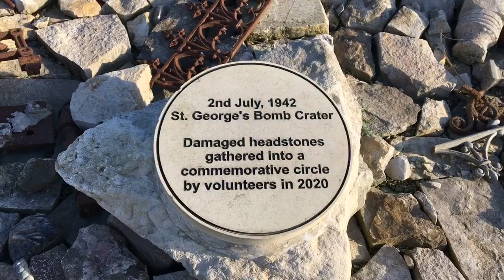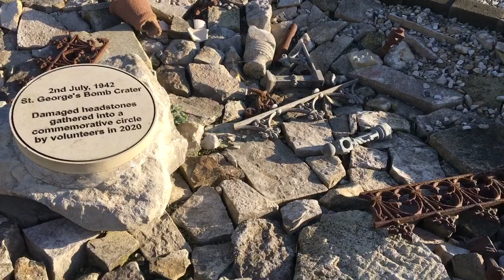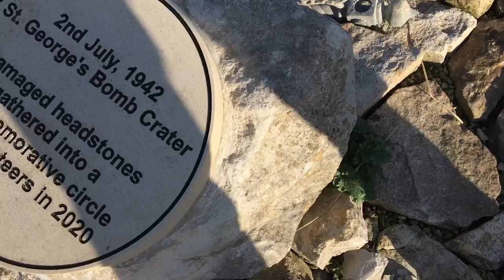PORTLAND:DORSET:ST GEORGE'S CHURCH. WW11 Bomb Crater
2, July 1942.
Portland: Dorset,
St.George's Churchyard.
Damaged Gravestones & Memorials gathered in a Commemorative Circle by Volunteers in 2020